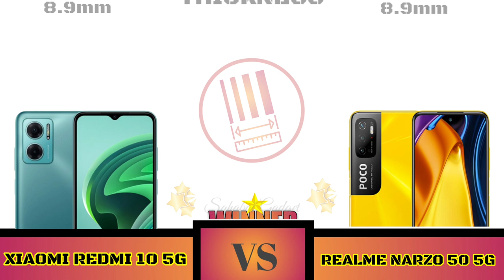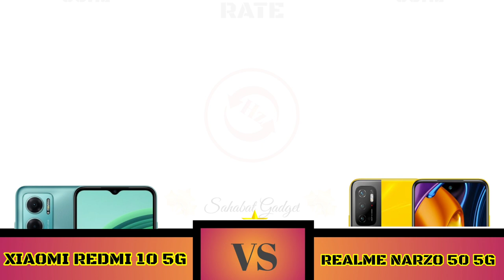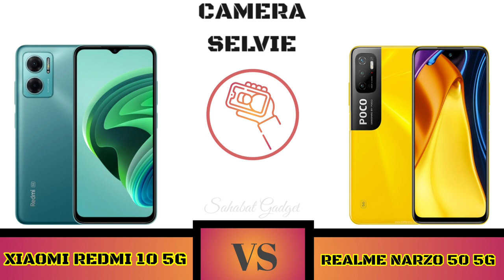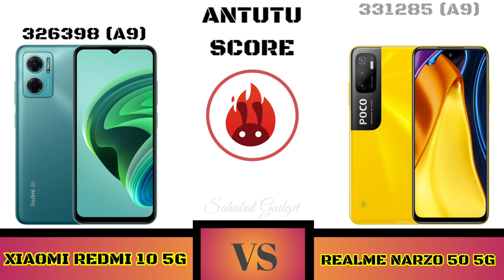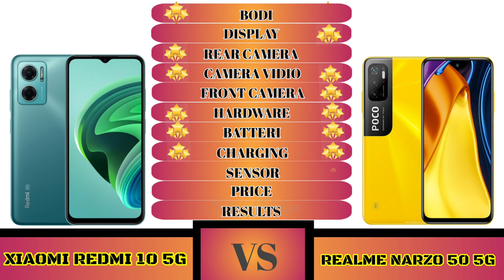Xiaomi Redmi 10 5G VS Poco M3 Pro 5G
Halo teman-teman selamat datang di perbandingan Ke 172

Redmi 10 5G VS Poco M3 Pro 5G

 Spesifikasi dan Harga HP Redmi 10 5G
Smartphone ini ditenagai oleh prosesor MediaTek Dimensity 700 5G. Prosesor dengan arsitektur 7nm tersebut terdiri dari dua kluster CPU, 2-core Cortex A76 dengan kecepatan 2,2 GHz dan 6-core Cortex A55 yang punya clock-speed 2 GHz.

Ada dua jenis RAM 4 GB dan 6 GB, dipadukan dengan memori penyimpanan 128 GB. Adapun untuk baterai, smartphone ini ditopang baterai 5.000 mAh yang didukung fast charging 18W.

Permukaan Poco M3 Pro 5G dilengkapi dengan pelindung Gorilla Glass. Ponsel ini ditenagai oleh chipset MediaTek Dimensity 700 yang telah dilengkapi dengan mode 5G.

Poco M3 Pro 5G memiliki dua kombinasi RAM dan penyimpanan yang berbeda, yaitu 4 GB/64 GB dan 6 GB/128 GB.

Pada segi daya, ponsel ini memiliki kapasitas baterai 5.000 mAh yang didukung dengan fast charging 18 Watt. Fitur lainnya meliputi IR blaster, NFC, jack 3.5 mm.

Fitur fingerprint diletakkan merangkap dengan tombol power yang terdapat di sisi samping ponsel. Poco M3 Pro 5G tersedia dalam tiga pilihan warna yaitu Poco Yellow, Power Black, dan Cool Blue.

Sahabat Gadget